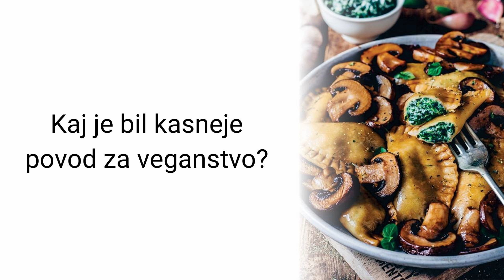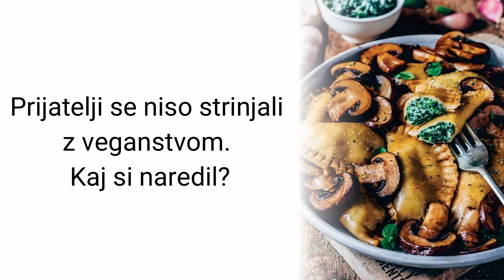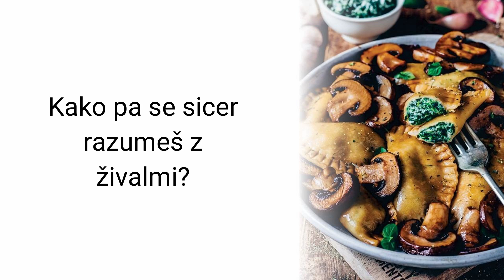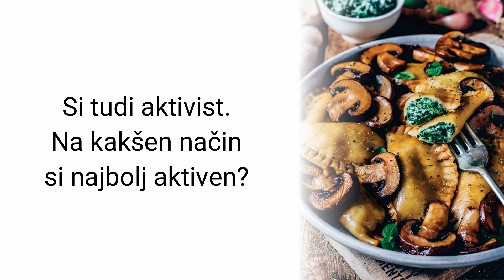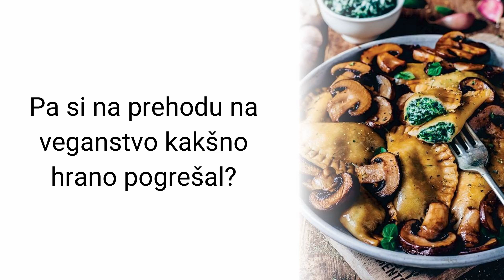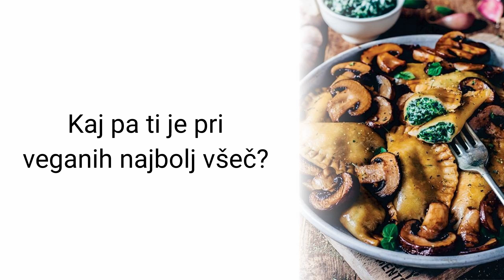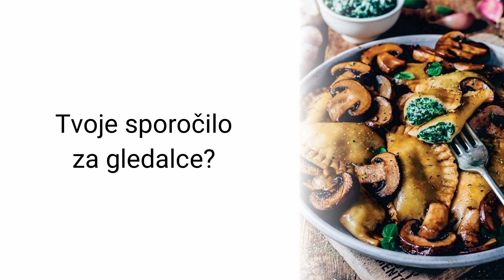Vegani so veliko bolj sprejemajoči. Miha Nograšek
Predstavljamo intervju z veganom po imenu Miha Nograšek, ki svoj prosti preživlja na računalniku, v naravi, rad fotografira in spontano ustvarja glasbo na kitaro ter improvizira.

Pohvali se lahko z odločitvami, ki jih je ubral glede prehrane in drugega duhovnega raziskovanja v zadnjih nekaj letih. Zadovoljen je, ker je šel v to smer v življenju, to pa zato, da bi odkril čim več, človeškemu zdravju primernega, tako fizičnemu kot psihičnemu.

Mihu je zelo pomembno, da se ljudje zavedajo kako pomembno je preventivno zdravje oz. zdrav način življenja, kajti pomanjkanje le tega vodi v resno psihofizično trpljenje na daljši rok. Del zdravega načina življenja je seveda tudi rastlinska prehrana in zdravi odnosi ter splošna eliminacija škodljivih elementov v življenjskem slogu. Osebe, ki so mu spremenile življenje je veliko tako v kot izven družine, od njegovih staršev, brata in sestre, nekaterih dobrih prijateljev, ki so ga spremljali in "potegnili" iz zaenkrat najtežjih obdobij v življenju. Film, ki ga predlaga vsem je The Holy Mountain, še posebej pa priporoča Joey Carbstrong Youtube kanal. Le ta mu je zbudil že obstoječo željo po aktivizmu, ki jo je že od majhnega čutil v sebi. Od vedno ima tudi željo po nekem revolucionarnem uporu škodljivostim, ki so v strukturah naše civilizacije, kot je prehrana in psihofizično stanje človeka. Predvsem pa meni, da ljudje v teh časih industrializirane prehrane, veliko premalo dajemo dovoljšen pomen moči rastlinskega sveta, od zelišč do ostalih plodov narave, ki bi morali biti del našega zdravega vsakdanjega jedilnika.

Za zaključek pa si lahko na spodnji povezavi ogledate njegov video, ki prikazuje sosednjo kmetijo in trpljenje krav.

Poskusite veganstvo za 30 dni. Prijavi se na kjer dobiš vsak dan (30 dni) ideje za zajtrk, kosilo in večerjo. Dodelimo ti tudi mentorja(če seveda želiš). Vse skupaj pa je zastonj. Poskusi in naredi nekaj za živali, zase in naravo že danes.